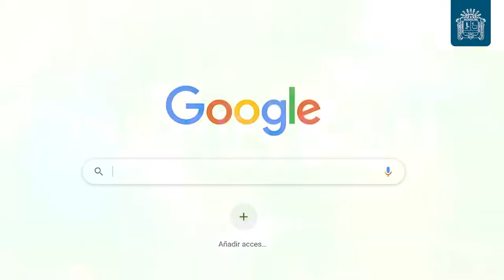SPOT EXAMEN GENRAL MARZO 2022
EXAMEN GENERAL MARZO 2022
🔹 INSCRIPCIONES: Del 10 al 15 de marzo 2022 (inscripción, examen médico y examen vocacional)
El 16 de marzo, rezagados.
🔹 HORARIO DE ATENCIÓN: De 08:00 a 14:00 horas en Dirección General de Admisión.
🔹 PAGOS: Banco de la Nación a nivel nacional, tasas educativas de la UNA Puno.
🔹 DÍA DEL EXAMEN DE ADMISIÓN: 19 y 20 de marzo de 2022.
📝 No pierdas esta oportunidad de ocupar una de las 1 267 vacantes.